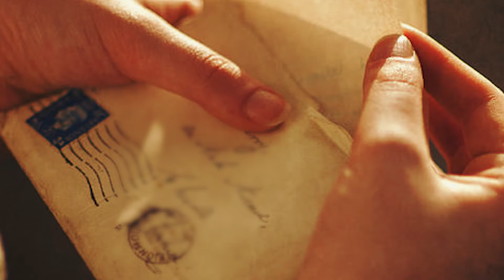A Huge Bear Visits The Cemetery and Roars. What Happens Next Is Incredible !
In the quiet town of Pasadena, a retired forest ranger named Kate embarks on a poignant journey to her father's gravesite. Intriguing rumors swirl of a massive bear's nightly visits to the cemetery, sparking a collision of wilderness and human emotion. As Kate delves into the mystery, she unveils a tale of an extraordinary connection between her father and the enigmatic bear. The narrative unfolds with a sense of anticipation and discovery, leaving readers on the edge of their seats. This story keeps you spellbound, as Kate and her aunt unravel the layers of a story that transcends the ordinary, promising an incredible revelation just beyond the horizon.